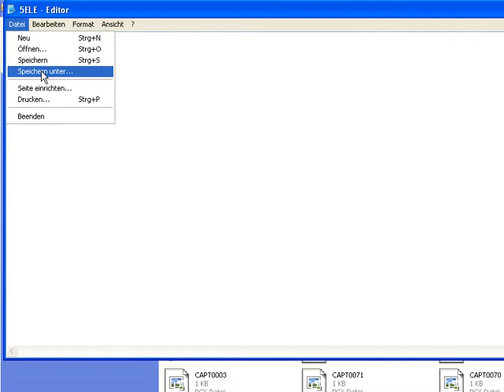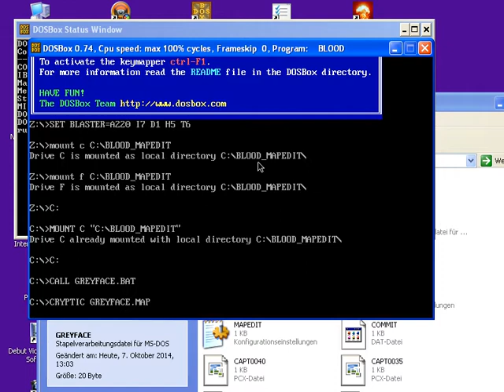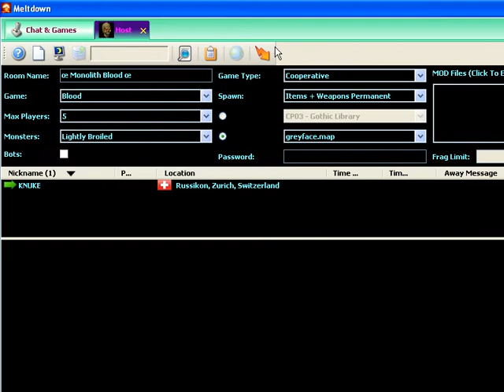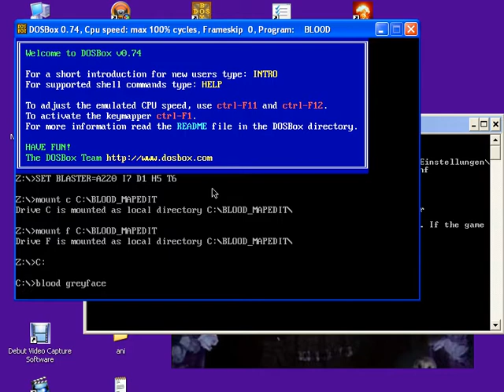Monolith Blood _ Tutorial, how to launch a map which contains Cryptic Textures, in blood.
Monolith Blood - Cryptic Passage, Patch. Problems with Textures? Well here the solution! So you can fix the problem. Textures and sprites from Cryptic Passage. Just launch the map by CRYPTIC.EXE Not with blood! Then it should also working. Regards.